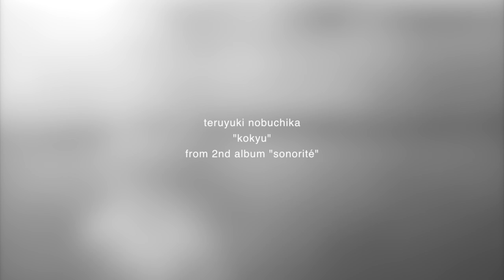Teruyuki Nobuchika - kokyu (Music Video)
sonorité (Album)
"kokyu (Music Video)"
Movie & Music by Teruyuki Nobuchika
(Music from Solo Album "sonorité")